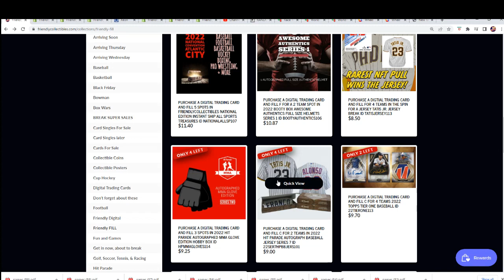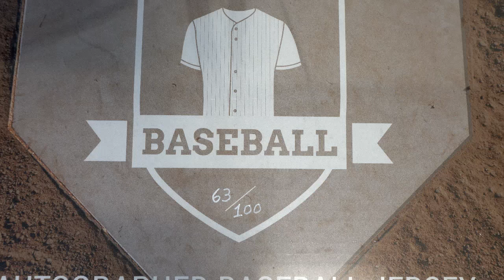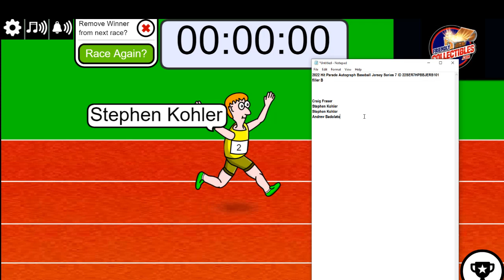2022 Hit Parade Autograph Baseball Jersey Series 7 FILLER B ID 22SER7HPBBJERS101